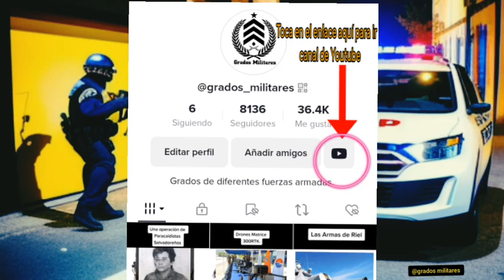El Vehículo Blindado Hurricane en El Salvador.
El blindado Hurricane es un vehículo se planea adquirir por parte del gobierno de El Salvador.

Al rededor de unos 8 modelos comprados del modelo Hurricane